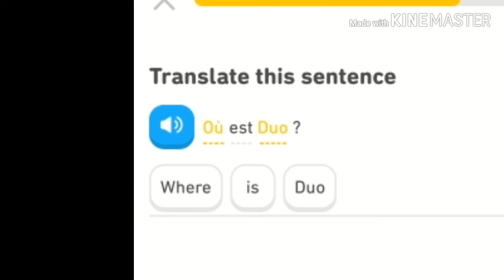MemoREEEEEEs of 2019 ft. Undertale aus, MLP, Duolingo, *DA VOID*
OoOoOF mY wifi was dead for legit 5 days because a SQUIRREL nibbled on our cable XDDDDDDDDD and Happy new year everyone!